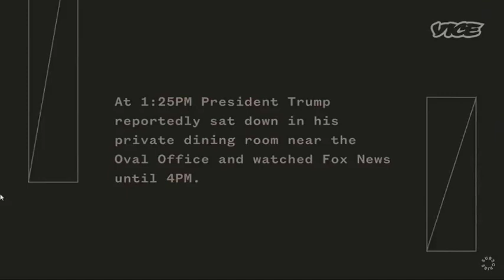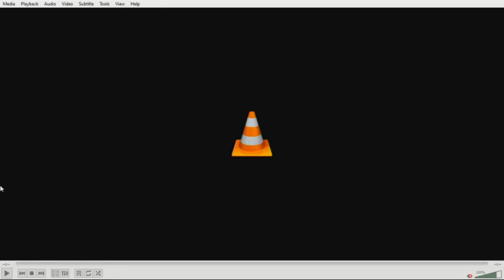Передача «Пресс-клуб» на RTN WMNB. Эфир 03.12.2023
Гости программы:
– издатель Олег Никоф – основатель издательства «Друкарський двір Олега Федорова» (Киев)
– Марина Адамович – главный редактор журнала «Новый Журнал»

Ведущий – Геннадий Кацов.